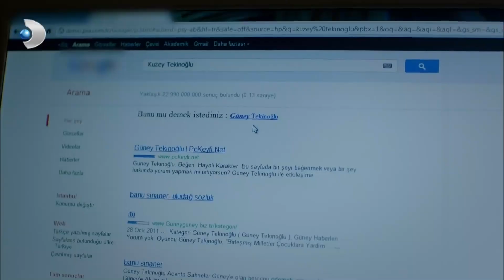Güney, Simay'ın Yaptıklarını Öğrendi! - Kuzey Güney Özel Bölüm